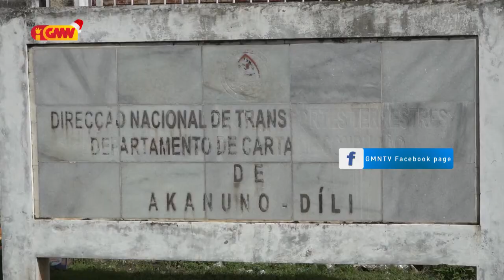Edifisiu DNTT Akanunu sai fatin luhan ba animal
Edifisiu DNTT Akanunu sai fatin luhan ba animal tanba moru protesaun ba edifisiu ne’e hetan estragus